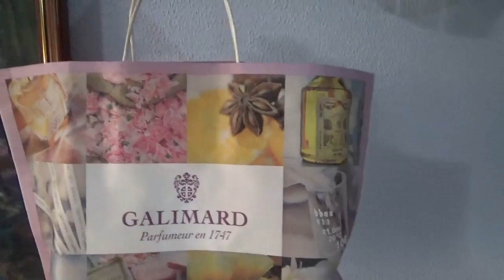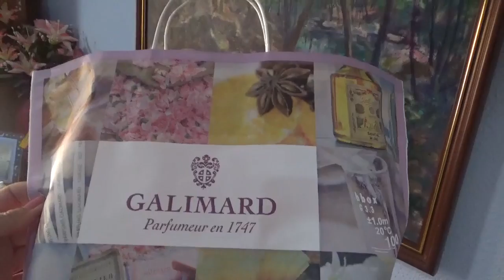Влог Подарок из Ницы